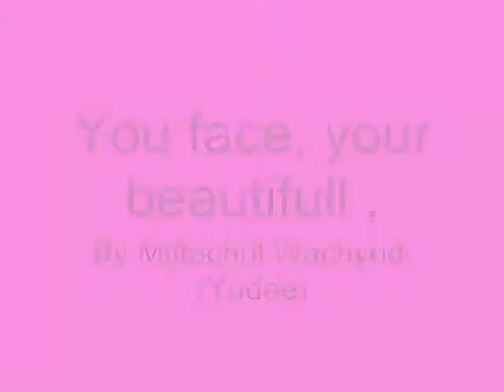You face, your beautifull ,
do.
do so
Money is an excellent servant, but the host
very bad.